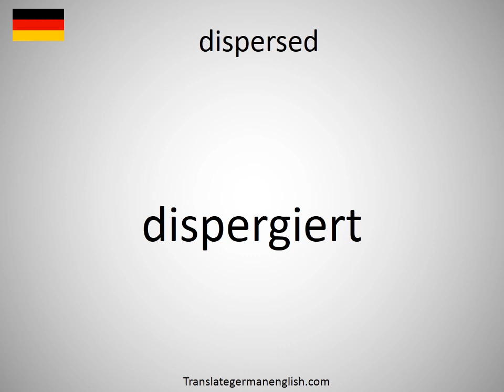How to say dispersed in German? (dispergiert)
How to say dispersed in German? Learn the pronounciation dispersed! How to Pronounce dispersed. Expand your vocabulary, learn German words. Practice German online. Use this free pronunciation guide to practice words at a time. Learn German for free. Thank you for viewing, please like or subscribe! hoe om te sê, si të thuash, እንዴት እንደሚናገር, wie sagt man, comment dire, come dire, como dizer, как сказать, nasıl denir, cómo decir, 怎么说, πώς να το πω, hoe zeg je.